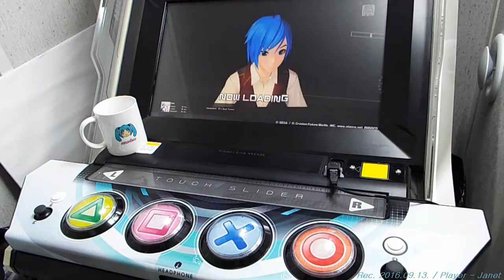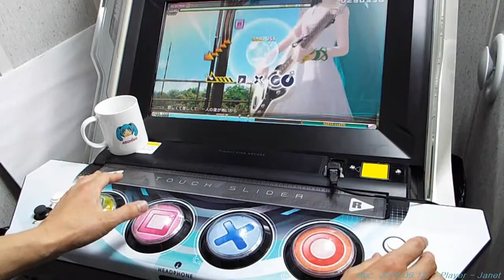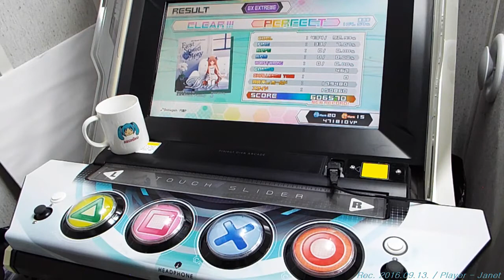[PS4] Dear Playthrough on the Arcade Cabinet(Hatsune Miku Project DIVA Future Tone)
I put the Playstation 4 to the arcade cabinet, and I had recorded this video with my Digital Camera (FinePix S9900W)
and